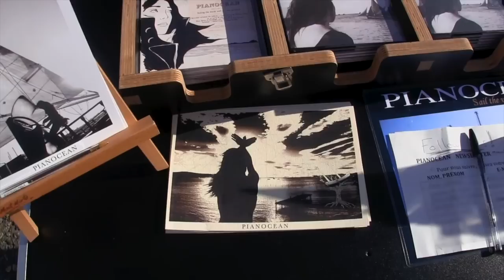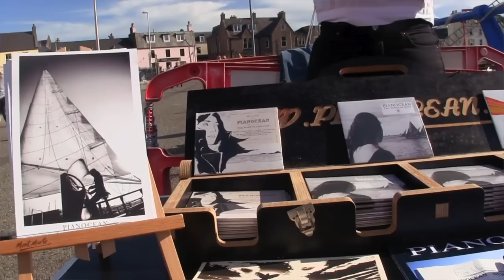Pianocean Concert in Stornoway, Scotland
Imagine a town by the sea. Walking towards the harbour and hearing the rumble of the local fish truck, the cry of the seagulls in the air, the sound of a...PIANO concert? Because that is the magic of Pianocean. Discovering the beautiful lyrics and melodies that Marieke, a sailor and musician, creates where least expected. On a boat in a harbour. Just waiting to be discovered by you.

We're so happy to get a chance to share one of these entrancing concerts with you today.

This is the second in a four part series. The interview and boat tour will be coming soon.

For now, sit back and enjoy a concert aboard Lady Flow in the lovely, inner harbour of Stornoway, Scotland.